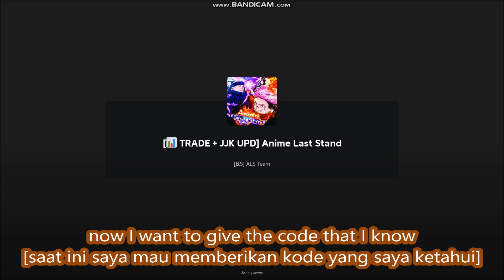*NEW CODES* [📊 TRADE + JJK UPD] Anime Last Stand ROBLOX | AUGUST 20, 2024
- NEW CODES
- ALL CODES
- [📊 TRADE + JJK UPD]